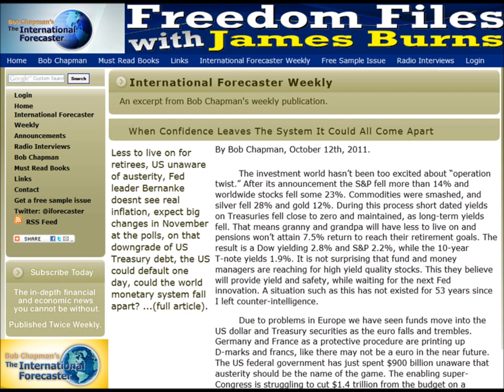FFw/JB Podcast (10/13/2011): Bob Chapman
Bob Chapman, The International Forecaster, talks about Iran, Israel, US, Mexico and more in this Freedom Files Podcast.